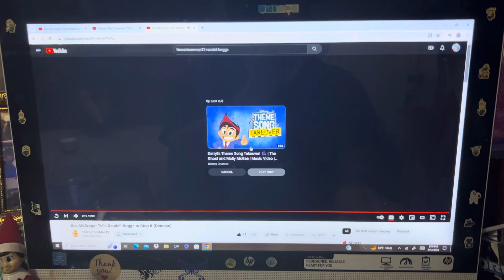Woody Tells Randall Boggs "This is Serious"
Here's my 1st Randall Boggs video, everyone!

And that it's also my ninety-third heroes vs. villains video in my channel too! And that I hope you guys enjoy and like/love it too also!

And still Happy Friday and also still Happy Easter, April Fools' Day, Autism Awareness Day and National Siblings Day too, everyone!